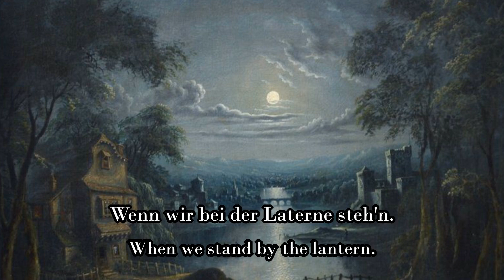Lili Marleen [German ww1 soldier song]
-History:
Lili Marleen is a song written as a poem by a German soldier called "Hans Leip" during ww1 in 1915. Hans Leip wrote the poem before leaving for the Russian front. Lili was his girlfriend's name. Marleen may have been a nurse who impressed Leip. In 1937 Leip published a book of poetry in which Das Lied eines jungen Soldaten auf der Wacht was included. The song was also listened to in ww2, hence this specific record being recorded in 1941. The poem was well known during ww1 and thereafter, but it really recieved a lot of attention in 1941 during WW2, because of the song version getting constant appearence on radio Belgrado, in an effort to boost German soldier's morale. Thereafter it became popular enough to recieve multiple spin-offs and was sang in different languages.

-In case you like anthems and folk songs, be sure to check this server out aswell: